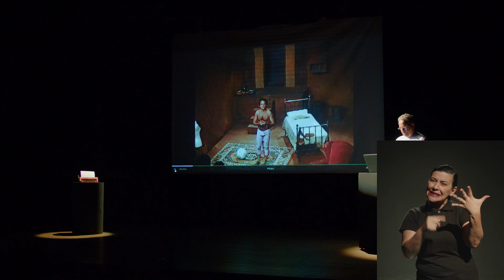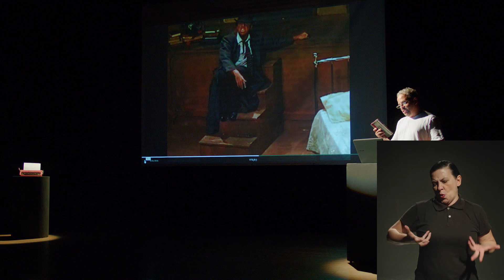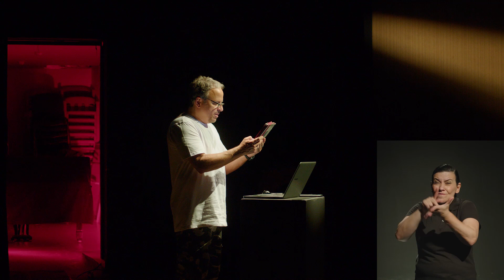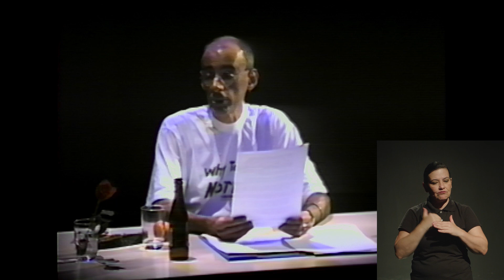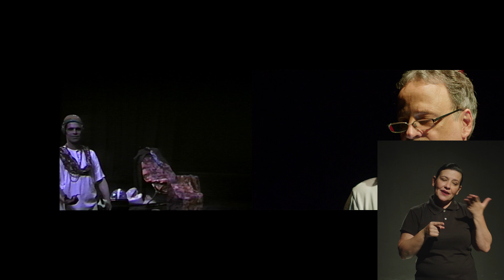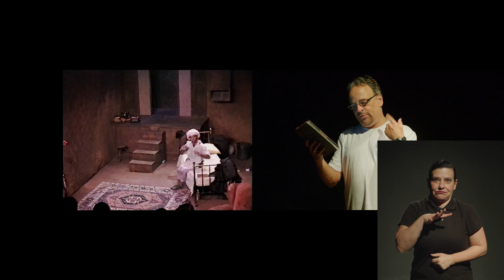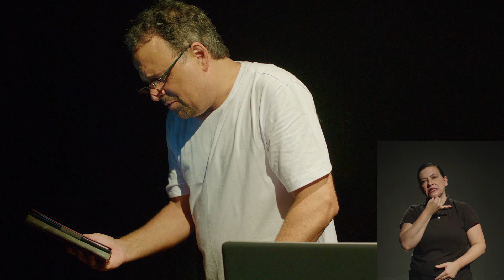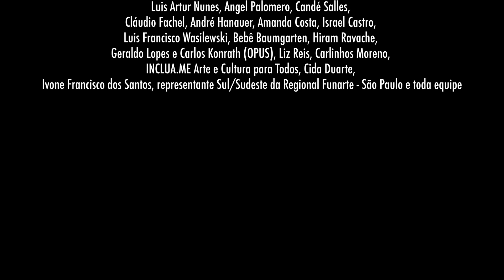Espetáculo "O Homem e a Mancha: 24 anos-luz" - Festival de Teatro Virtual da Funarte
“O Homem e a Mancha” foi o último texto teatral de Caio Fernando Abreu. O espetáculo foi dirigido originalmente por Luis Artur Nunes logo após a morte do autor, em 1996. Em 2016, para comemorar os 20 anos da primeira montagem em uma releitura da peça, apresentou uma proposta multimídia que combinou várias linguagens.

Sinopse:
Em um primeiro plano, Marcos Breda interpreta um ator  com problemas de memória, um aposentado solitário que decide se isolar do mundo , um homem obcecado por uma mancha na pele(metáfora da doença que vitimaria o autor) e, o mais importante de todos, Dom Quixote, o Cavaleiro da Triste Figura, em dois momentos distintos de sua trajetória. A alternância destas vozes traz ao público intensa carga poética, rompendo com os parâmetros da narrativa teatral tradicional.

Ao fundo, um telão projeta imagens ininterruptas do espetáculo original , “stills” captados da encenação, como uma espécie de HQ que ilustra o texto e duplica a interpretação do passado com a que acontece presencialmente. Toda esta movimentação acontece de forma alternada com a participação do próprio Caio Fernando Abreu em cena, que aparece proferindo as rubricas de como desejava cada cena. Além do projetor, apenas uma cadeira, uma mesa e uma máquina de escrever compõem o cenário. A música da peça foi composta por Celso Loureiro Chaves.

O espetáculo “ O Homem e a Mancha: 24 anos-luz”, da obra de Caio Fernando Abreu, ganhou uma releitura agora dirigida por Aimar Labaki. A versão da peça , que já havia sido montada com  Marcos Breda e foi reformulada em 2016, será exibida no Festival de Teatro Virtual da Funarte;

Ficha técnica:
Texto: O HOMEM E A MANCHA
Autor: Caio Fernando Abreu
Ator: Marcos Breda
Roteiro e Direção: Aimar Labaki
Participação especial : Paulo Autran
Direção de fotografia: Jacob Solitrenick (ABC)

1º Assistente de câmera: Martin Buzolin
2º Assistente de câmera: Ana Laura Leardini
Captação de Som direto: Carol Barranco
Maquinista chefe: Julinho Guimarães
Assistente de maquinária: Anderson Pires
Técnico de vídeo: Sebastião da Silva
Montagem: Renato Sircilli
Finalização de som: Júlia Teles
Colorização: André Finotti
Intérprete de libras: Marisa Peres Oliveira
Direção Musical: maestro Celso Loureiro Chaves
Gravação do espetáculo “O Homem e a Mancha” Sala Guiomar Novaes / Funarte (São Paulo-SP) Janeiro 2021
Assistente de produção: Victor Donici
Produção Executiva: Ivana Dalle
Produtores associados: Marcos Breda, Ivana Dalle e Aimar Labaki
Imagens de arquivo da leitura do texto " O Homem e a Mancha", com Caio Fernando Abreu com participação especial do ator Eduardo Fachel. Gravação realizada no dia 26 de setembro de 1994, na Sala Álvaro Moreyra durante o Festival Porto Alegre Em Cena.
Cinegrafista: Marian Starosta
Imagens de arquivo do espetáculo “O Homem e a Mancha” (1996/1997) Theatro São Pedro , Porto Alegre. Direção: Luis Artur Nunes.
Montagem da Leitura Dramatizada Multimídia: “O Homem e a Mancha", 12 de setembro de 2016. Theatro São Pedro, Porto Alegre. Concepção e Direção: Marcos Breda e Luis Artur Nunes. Edição do vídeo: Candé Salles Produção: Ivana Dalle
Agradecimentos
Claudia Abreu e toda família de  Caio Fernando Abreu, Luis Artur Nunes, Angel Palomero, Cláudio Fachel, Amanda Costa, Israel Castro, Luis Francisco Wasilewski, Bebê Baumgarten, Hiram Ravache, Geraldo Lopes e Carlos Konrath (OPUS), Liz Reis, Carlinhos Moreno, INCLUA.ME Arte e Cultura para Todos, Cida Duarte,
Ivone Francisco dos Santos, representante Sul/Sudeste da Regional Funarte-São Paulo e toda equipe.

Tempo de duração do vídeo: 1h14min
Classificação : 14 anos